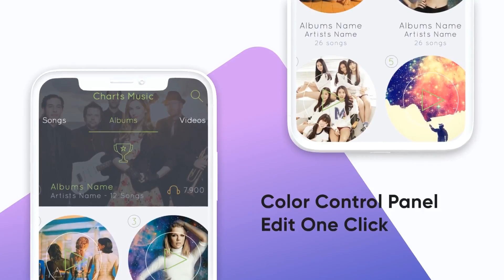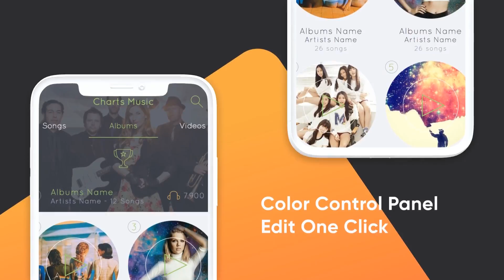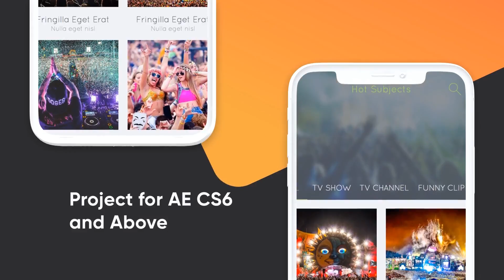Modern App Promo-After Effects Template Videohive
Project features:

    Easy Edit
    No Plugins
    Color Control
    21 Media Placeholders
    15 Text Placeholders
    Preview Images not included: angelbi88
    Soundtrack not included. Great soundtrack you can find here: deepersound